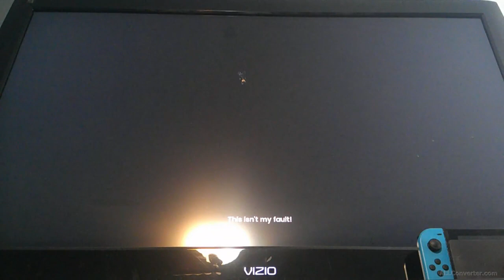Robotic wasp queen || It Takes Two [part 4]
This time we took a ride on a spirit fish, rode down green water and even battled a beetle. Then we rode the beetle to get to the robotic wasp queen that revealed to be a honeybee. Also, we had to escape the squirrels using a underwear plane.